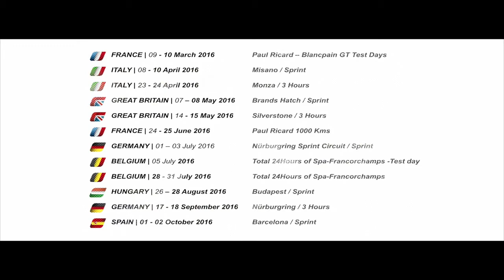Blancpain gt series-promo-2016!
BLANCPAIN GT SERIES 2016! Sta arrivando..siete pronti per uno dei campionati più belli dell anno??